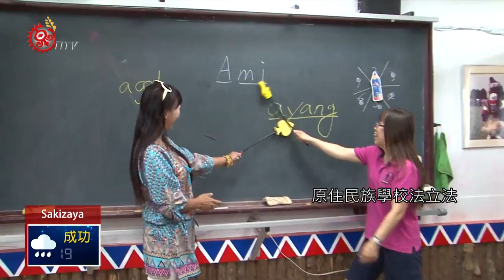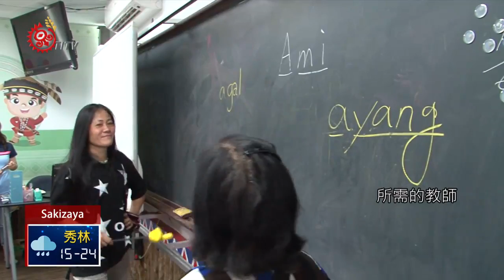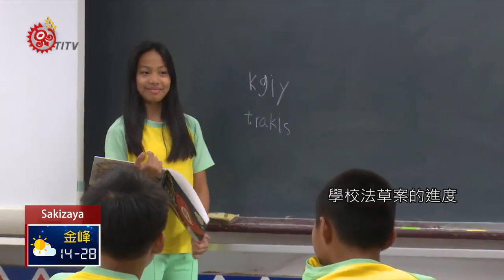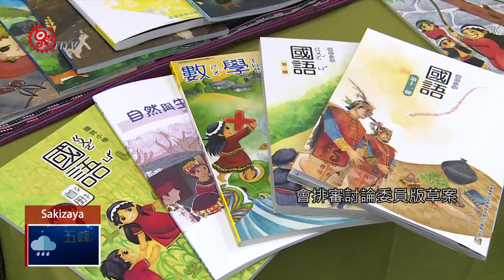力推原校法 立委聚焦師資培育議題 2020-03-18 Sakizaya IPCF-TITV 原文會 原視族語新聞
malacecay ku picuzuh nu lipuiing sakaizwa nu原校法

立委們力推原住民族學校法立法，有立委認為應該朝建立「國英數等科目教師都能以族語教學」的方向，去思考師培制度。

原住民族傳統知識、價值觀等，都跟漢人不一樣，想催生出從3歲讀到18歲的「原住民族學校」，立委們力推原住民族學校法立法，其中課綱和師資尤其重要，針對師資培育，立委伍麗華認為需要的不只是族語教師，而是會講族語的各學習領域教師，並提醒政府，依照現行制度，無法培育出未來原住民族學校所需的教師。

立委伍麗華形容原住民族學校法的精神，就像諾亞方舟保種計畫，產生的學校能為各個族群，保住至少一批會講族語的下一代。學者也認為，政府的師培人力規劃，目前沒有開始動作，應該趁這次原住民族學校法立法，整體紮紮實實的去做思考，最好是先在大學設立一個專門的族語及文化教育學系。

立委高金素梅也將邀集長期以來關注民族教育的學者，以及已在執行民族實驗小學的校長們，一起討論原住民族學校法內容。

針對原住民族學校法草案的進度，教文委員會的召委高金素梅表示，不一定會等行政院版本，預計5月底之前，會排審討論委員版草案，原民會則表示，3月底前會提出草案。